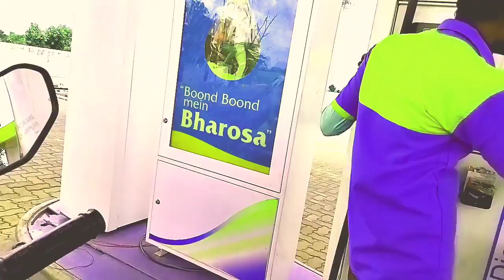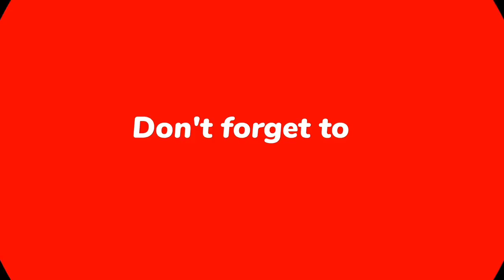Petrol pump me Mila Ek Subscriber ❣️❣️ II Subscriber gain in Amanganj Vlog 🏍️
We All Are Brothers ❣️❣️